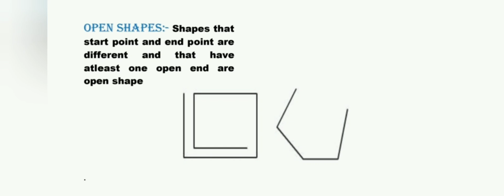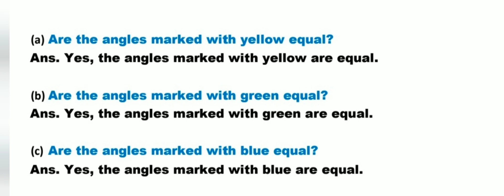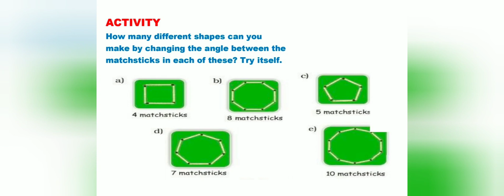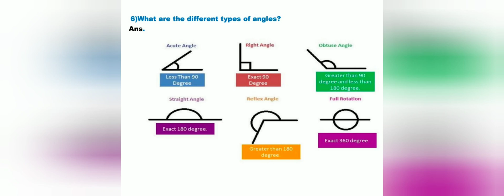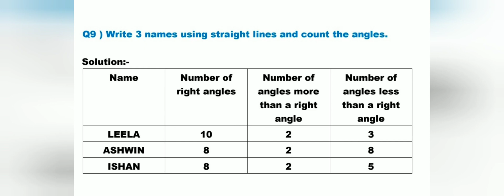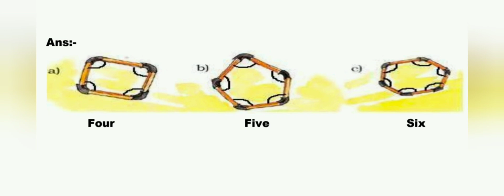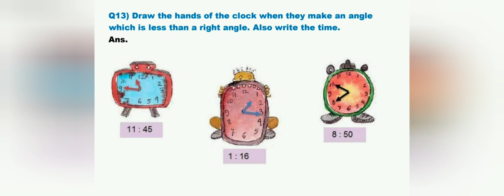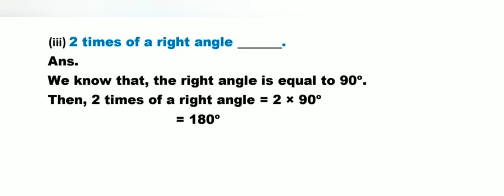SHAPES AND ANGLES | Question Answers | Chapter 2 | CLASS 5 | MATHS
Shapes and angles solutions chapter 2 class 5 maths